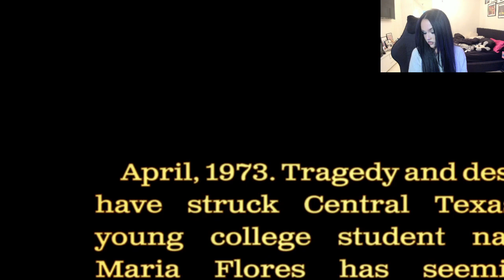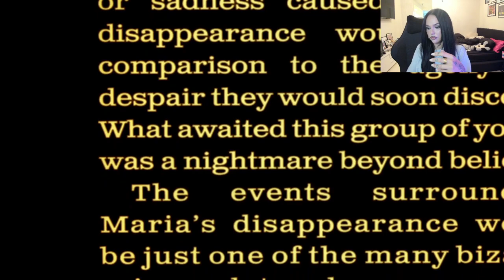Maggie lindemann | playing fall guys on Twitch ( November 11, 2023)